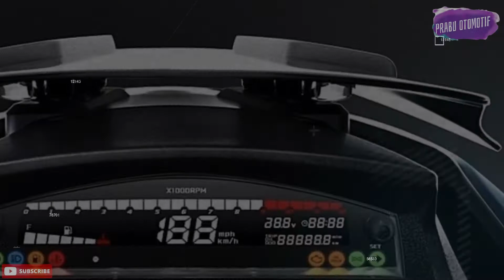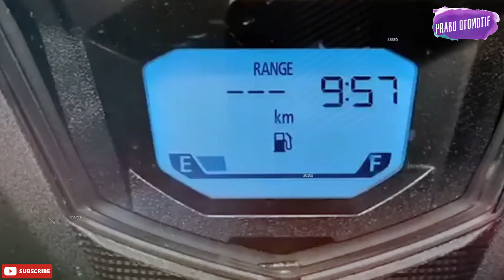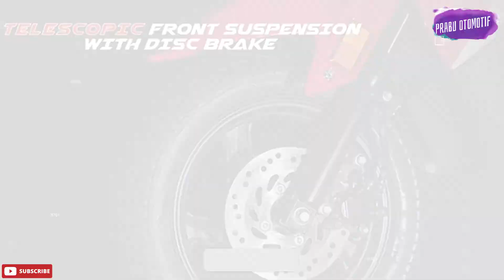HONDA LEAD 125 MELUNCUR DENGAN GAYA SKUTIK EROPA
Kali ini sebuah motor matic dengan desain elegan ala skutik Eropa yang mengusung mesin mirip Honda Vario 125.

Motor baru ini adalah Honda Lead 2022 yang sekilas terlihat mirip dengan keluarga Honda SH Series.

Makanya gak heran jika Honda Lead 2022 memiliki aura layaknya sebuah skutik Eropa.

Educationd and information